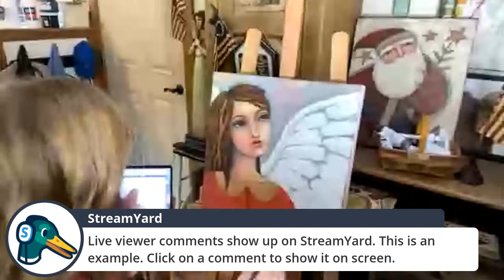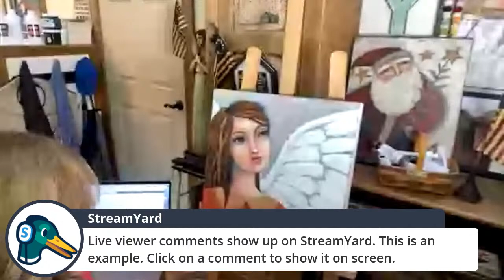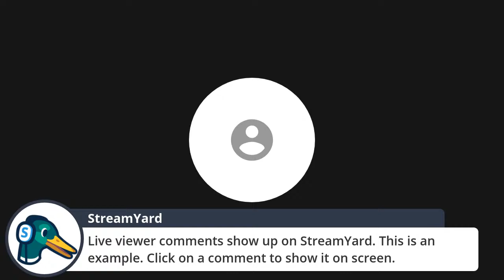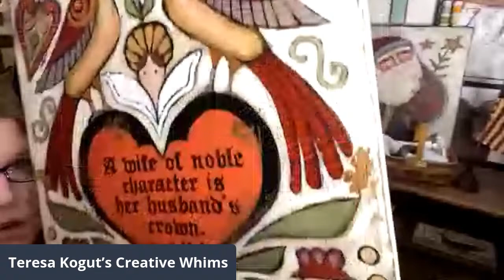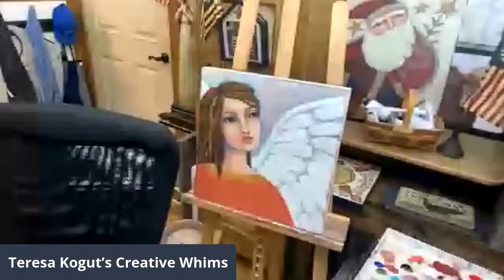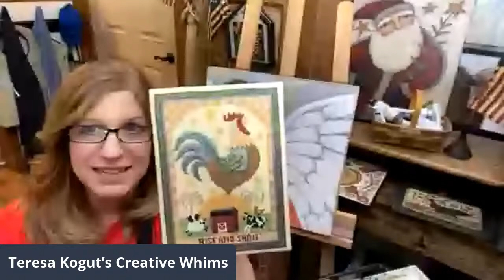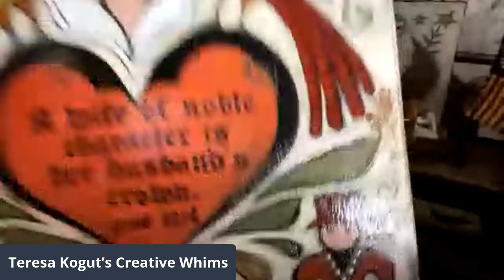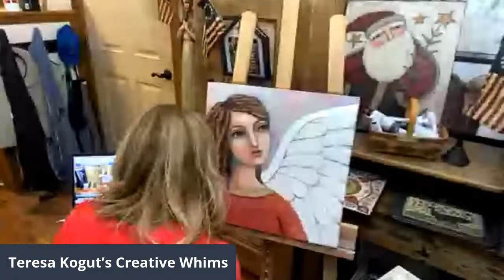Whatcha Paintin' Wednesday - Live Stream Painting - July 1, 2020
WHAT IS WHATCHA PAINTIN WEDNESDAY? Join me and my best friend, Kristin Alexander of Shabby Perceptions, for live painting and chatting on Wednesday nights at 8pm eastern time.

Unfortunately tonight Kristin couldn't join us. She'll be back next week!

Also. my reception wasn't good tonight but I'm working on it. Hopefully I will have a cell booster installed by next week. I considered removing this video bc the quality is bad, but I decided to leave it up for those who like to listen while working on your craft, art, stitching. the audio is good but the video is bad.